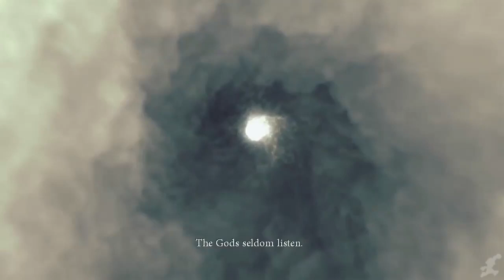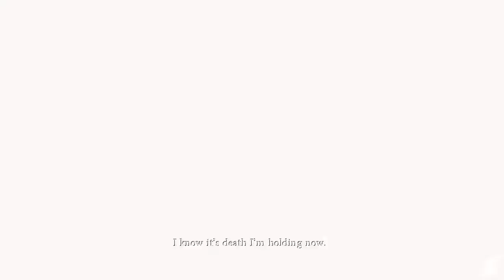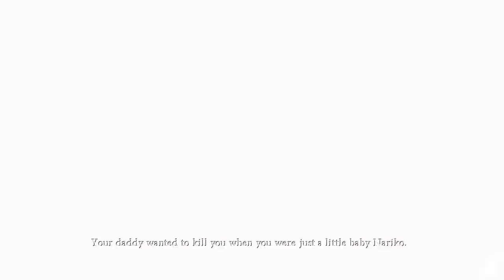Heavenly Sword The Movie HD 2021